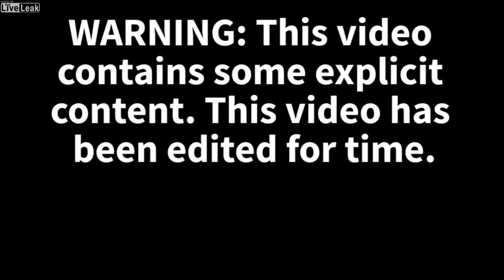Body cam footage shows man getting tased, tackled and arrested by police officer.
Volume warning

Police body camera footage shows the interaction between Chattanooga officer Cody Thomas and Nate Carter on April 13, 2018.

Thomas arrived at Vance Street looking for a man named "Polo" who had threatened a neighbor with a gun. But Carter said he wasn't Polo, wasn't involved and didn't want the officer on his property.

The interaction is now the subject of a lawsuit filed Monday , April 1, 2019, charging unreasonable use of a stun gun and false arrest.